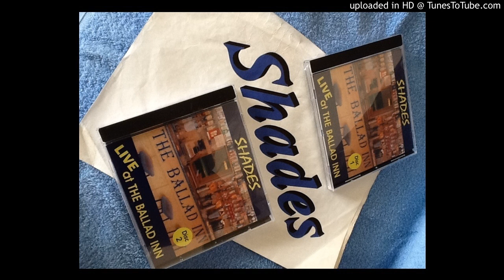Hopelessly Devoted To You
Shades live in The Ballad Inn